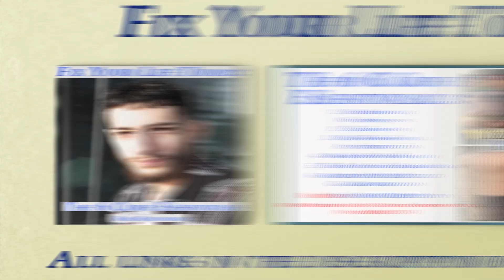I Get Lonely Too.